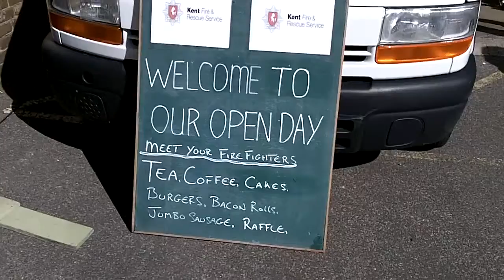Sheppey Fire Station Open Day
Open day at Sheppey Fire Station in September 2010. Introducing the public to their emergency services and raising money for Macmillan Cancer Research and the Firefighters Charity.